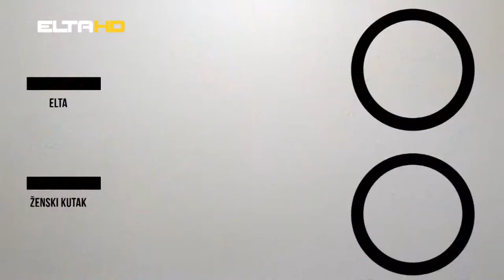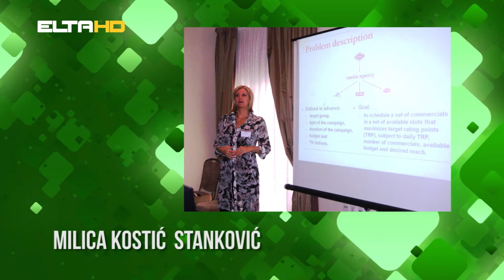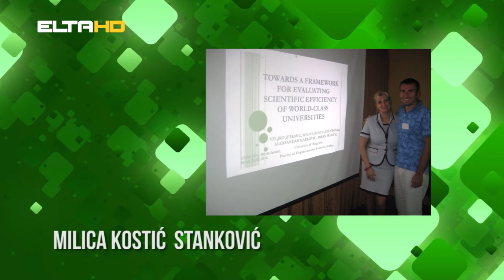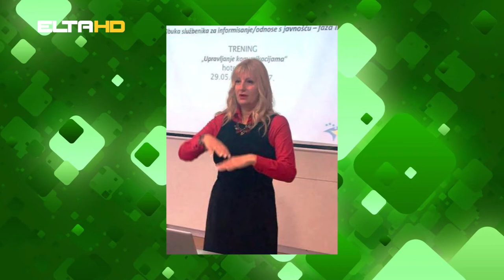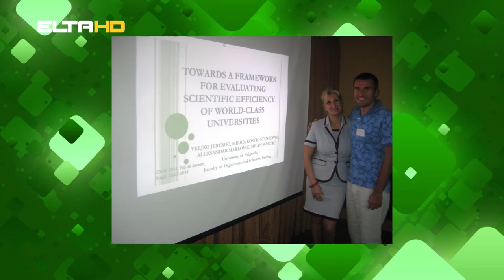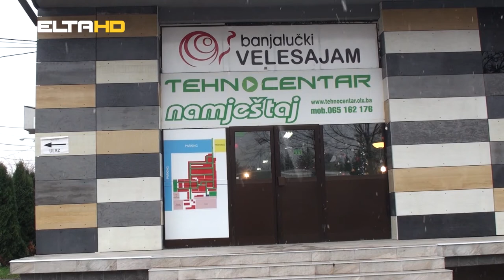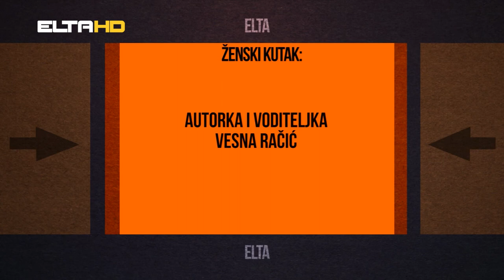ŽENSKI KUTAK - MILICA KOSTIĆ STANKOVIĆ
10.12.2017., Elta TV, "Ženski kutak"
Gošća: Milica Kostić Stanković, šef katedre za marketing, odnose s javnošću i multimedijalne komunikacije na Fakultetu organizacionih nauka, Univerziteta u Beogradu